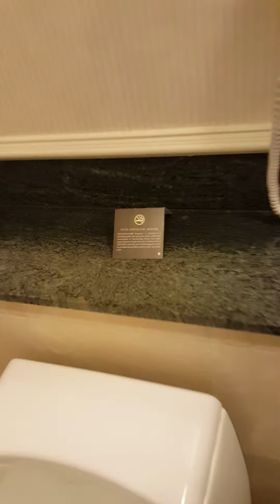InterContinental Singapore (Business King) Vid 2